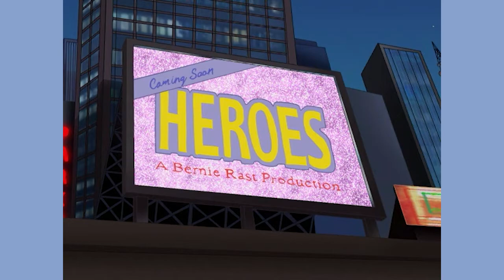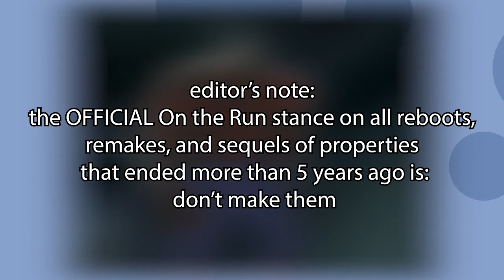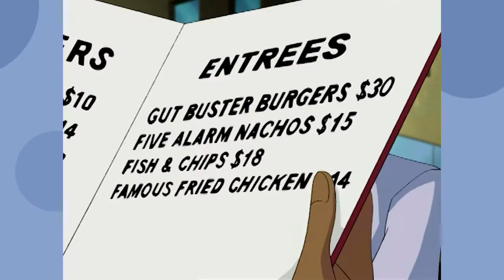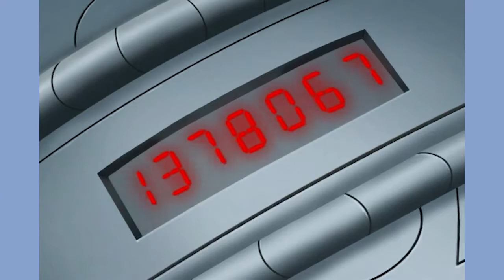Is Static Shock STILL GOOD in 2021!?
Editor's note:

*editor's note: we here at On the Run Productions would appreciate it if you waited until you finished watching the video to read the editor's note. Well, I guess "appreciate" is a bit strong, but you'll probably want to anyway, since some of the stuff here in the editor's note won't make any sense without the added context of the video. just a quick editor's note.*

Hey everyone. It's the Editor. However, you may know me as Khalil. When On the Run Corporate gave us our job titles, they also came with some eldritch stipulation preventing us from referring to ourselves as anything BESIDES these titles when discussing ourselves in the third person during the video-making process.

Anyway, the Editor is currently writing this without the knowledge of the Video Maker, because the Editor thinks it's gonna be a cool idea to put a blog of sorts talking about aspects of the Youtube channel that wouldn't otherwise comfortably fit in a Twitter thread.

So, onto the video!

This was definitely, as of yet, the most difficult video we here at On the Run have made. It was a lot of writing, communicating, editing (I'm the Editor!), recording, re-recording, p̶i̶r̶a̶t̶i̶n̶g̶ legally downloading, the whole shebang, so to speak. We don't often make videos about TV shows, and there's a lot more content we'd need to parse through in order to make a review that's a generally broad overview of the piece. This video was always going to be a bit different from most of our videos.

With that in mind, this video already WAS a fair bit different from most of our videos. If you've been following On the Run since they began in our parent's closet, you would be pleased to know we have since transitioned to, paradoxically, a smaller closet. Barring that, it may be clear that no two of our videos are EXACTLY alike. There may be some similarities in delivery and maybe editing, but the styles are fairly, somewhat different for basically every video we've yet made. Part of this is because we are most definitely still getting the hang of video editing, and are quite literally improving every day. That said, a significant facet lies in the fact that we WANT each video to deliver a unique sort of experience, so there's always a bit of surprise for our viewers when a new one comes out. Whether that will continue to be the case far into the future, when the ideas to keep 'em fresh have run dry, I (the Editor) cannot say. However, I do believe this philosophy has resulted in -- if not "GOOD" videos -- videos I can safely say I genuinely enjoy. And I'm sure my partner agrees. We both had a lot of fun making this, and though we would certainly enjoy any recognition and eyeballs on this passion project, in the end, the fact we enjoyed it was enough.

Anyway, rest assured we have a lot of content planned. There are already two videos that have been teased IN our reviews. If you don't remember which ones, go ahead and rewatch our Raya and the Last Dragon review for a refresher. Not to mention a number of videos we teased in tweets, and some videos currently on ice that, should we see fit to dethaw them, can be up and running in just a jiffy. So, needless to say, we have content in the pipeline.

To any family watching this video: thank you, and we love you. To our classmates and friends watching, thank you, and we love you. To friends of friends watching, thank you, and we DEFINITELY love you.

That's about it for me. The remainder of this Editor's note will be space should my partner wish to address the crowd directly.
- the Editor
(Post editor's note)

While I acknowledge that I may be unable to match what Khalil (the Editor) has said, I would like to give my thanks and appreciation to all who have supported us since our very first video. Notably, our associates and friends, but most importantly, our family who have been supporting us since day one. We could not have kept our motivation and persistence without your support.

As for everything else, what he said.

- The Video Maker and Creative Director